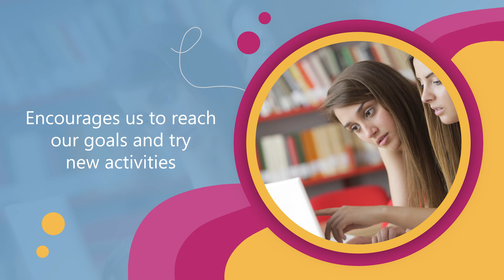Benefits of friendship